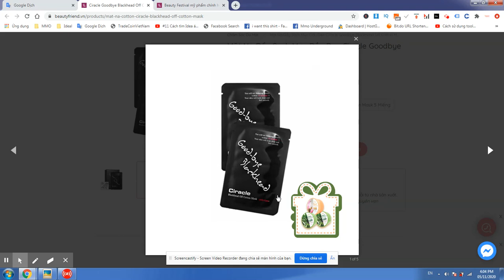Mặt Nạ Đẩy Sạch Mụn Đầu Đen Ciracle Goodbye Blackhead Off Cotton Mask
Mặt Nạ Đẩy Mụn Đầu Đen Ciracle Goodbye Blackhead
1. Dành cho mọi loại da, đặc biệt là da có nhiều mụn li ti
2. Miếng dán hút và loại bỏ mụn đầu đen, mụn cám, sợi bã nhờn
3. Cấp ẩm, làm dịu da, se khít lỗ chân lông, chăm sóc da sau mụn

Ciracle Goodbye Blackhead nhanh chóng loại bỏ đi mụn đầu đen:
- Tinh chất serum được thấm đẫm trong Mặt Nạ Đẩy Sạch Mụn Đầu Đen Ciracle Goodbye Blackhead Off Cotton Mask sẽ đưa các dưỡng chất thấm sâu vào lỗ chân lông, phá hủy liên kết của mụn đầu đen khiến chúng bong ra từ gốc, giúp mụn đầu đen được lấy lên dễ dàng.

- Đi kèm một cây tăm bông với thiết kế 1 đầu dẹt có lỗ để ấn nặn mụn và 1 đầu tròn để gạt mụn, giúp loại bỏ triệt để mụn đầu đen trên da mà không gây đau hay khó chịu.

- Ngoài mụn đầu đen thì Ciracle Black Head Cotton Mask còn hút được cả các loại mụn cám li ti. Sau khi đắp lên những vùng có mụn cám, bạn cũng dùng que gạt phần mụn đi 1 cách dễ dàng như đối với mụn đầu đen vậy.

- Cung cấp độ ẩm, làm dịu, se khít lỗ chân lông, chăm sóc làn da sau khi lấy mụn.

- Mang đến sự tiện lợi, nhanh chóng khi sử dụng và mang theo, giúp bạn tạm biệt những nốt mụn đầu đen hiệu quả, đem đến làn da sạch mịn.